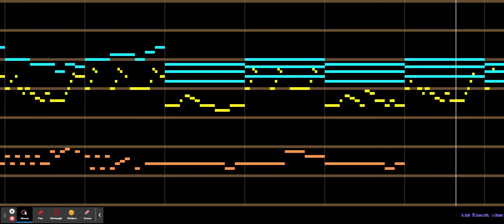11 Somthing to do with space?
Made this in beepbox.co